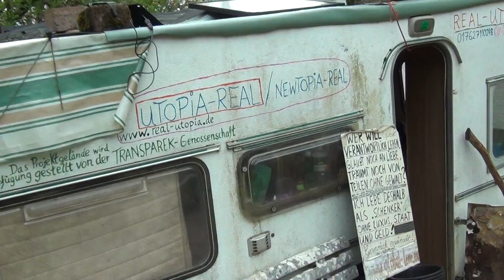Frühlings-Power in Real-Utopia 1-5-2015 Teil2